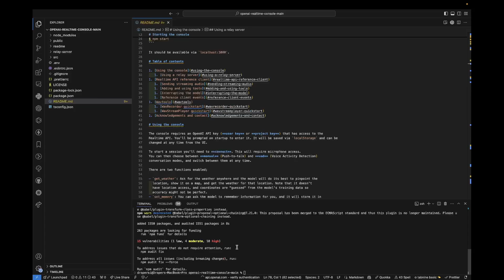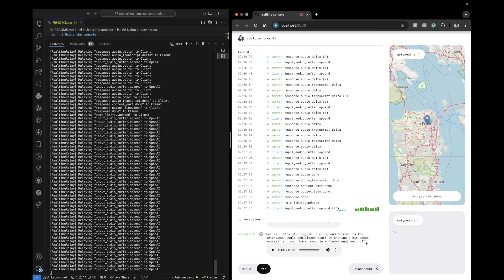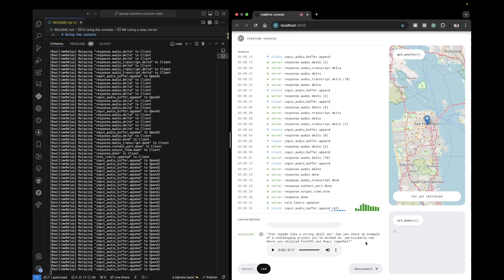OpenAI Realtime API Voice Activity Detection (VAD) & Push2Talk | Low Latency Multimodal Interactions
OpenAI has launched the public beta of its Realtime API, which is designed for developers who want to incorporate natural, low-latency, multimodal interactions into their applications. Now accessible to all paid developers, the API enables real-time speech-to-speech conversations with minimal lag, providing a more seamless and interactive experience, the company said.

The Realtime API supports natural speech-based conversations, similar to OpenAI’s ChatGPT Advanced Voice Mode, using a set of six preset voices. This addition is poised to transform use cases ranging from language-learning applications to customer service chatbots, the company said, where the demand for smoother, faster communication is paramount.

In addition to the Realtime API, OpenAI is expanding the capabilities of its Chat Completions API, which will now support audio input and output for use cases that don't require the low-latency benefits of real-time streaming. This allows developers to feed both text and audio into the GPT-4o model, receiving responses in text, audio, or both.

"Developers no longer have to stitch together multiple models to create conversational AI experiences," OpenAI said in its announcement. "Now, they can build with just a single API call."

Before the release of the Realtime API, developers looking to build sophisticated voice assistants had to rely on a series of separate models. Audio had to be transcribed by an automatic speech recognition system like Whisper, then processed by a text model, and finally rendered into speech using a text-to-speech engine. This complex approach often resulted in delayed interactions and loss of nuance, such as emotional tone or accent.

The Realtime API was developed to simplify this process by streaming audio inputs and outputs directly. Developers can now create conversational agents that not only speak but also handle interruptions naturally. This is functionality reminiscent of ChatGPT’s Advanced Voice Mode. Additionally, the API supports function calling, which allows voice assistants to respond to user requests by performing actions, such as placing orders or retrieving personalized information.